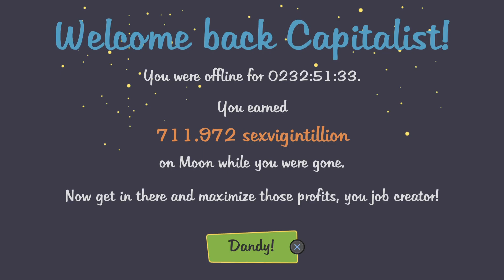AdVenture Capitalist_20231210095856